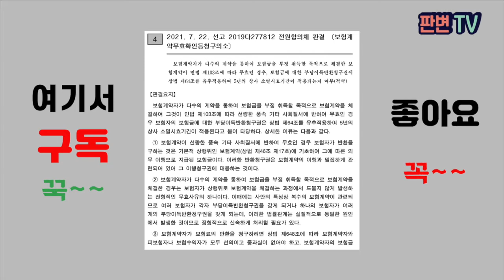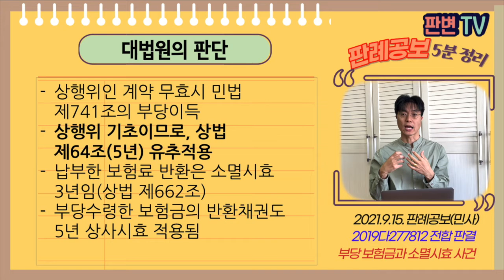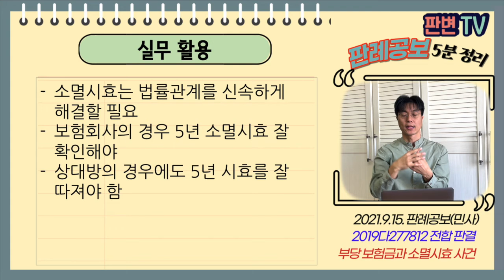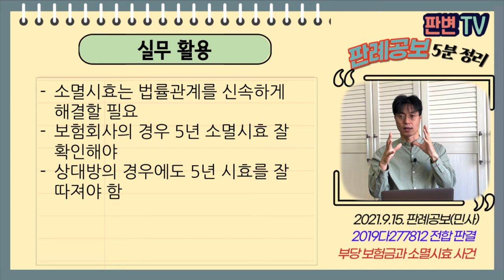부당보험금과 소멸시효 사건 [21.9.15.자 판례공보(민사)]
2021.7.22. 선고 2019다277812 전원합의체 판결
보험계약무효확인등청구의 소

원고 보험사(상고인)
피고 보험금 부당 수령인

상고기각(판례변경)

피고는 허위 보험사고를 일으켜 보험금을 수령함
원심은 보험계약이 민법 제103조 위반으로 판단함

피고가 부당수령한 보험금에 관한 부당이득반환청구권의 소멸시효는
5년인가(상법), 10년인가(민법)
종전 판례는 10년

상행위인 계약 무효시 민법 제741조의 부당이득
상행위 기초이므로, 상법 제64조(5년) 유추적용
납부한 보험료 반환은 소멸시효 3년임(상법 제662조)
부당수령한 보험금의 반환채권도 5년 상사시효 적용됨

실무활용
소멸시효는 법률관계를 신속하게 해결할 필요
보험회사의 경우 5년 소멸시효 잘 확인해야
상대방의 경우에도 5년 시효를 잘 따져야 함